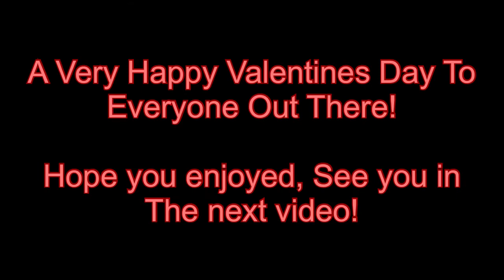CT&F: Austin’s Valentine - A Valentines Day Special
Austin Is Unfortunately The Only One At The Sheds Without A Valentines, So The Others Make A Plan To Help Him Get One.